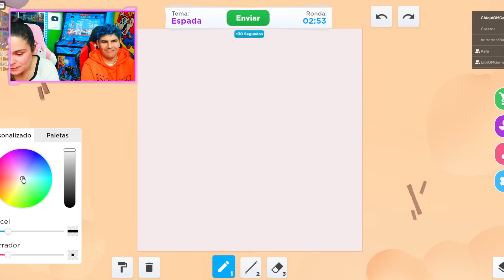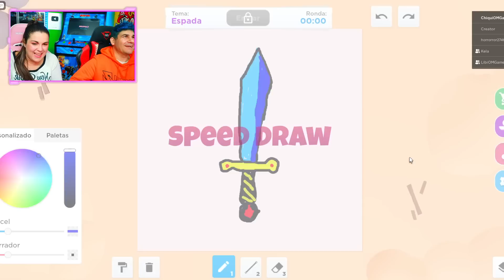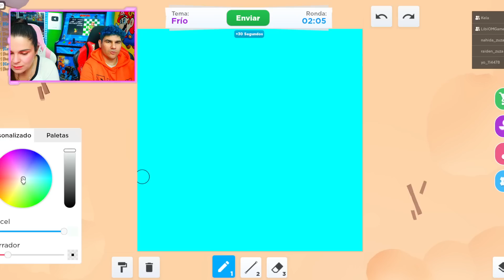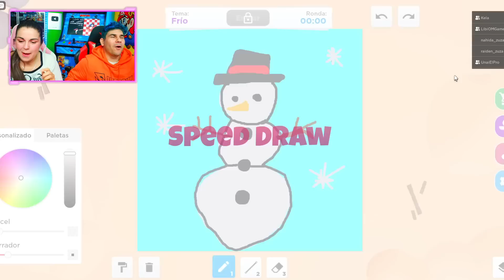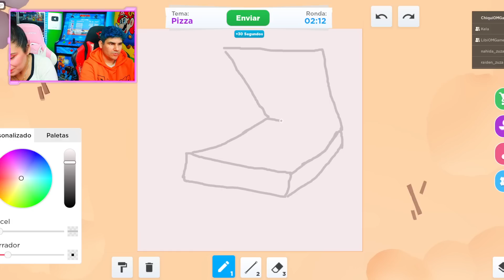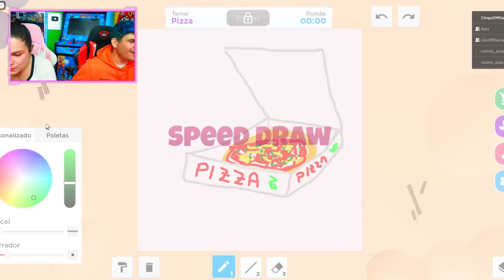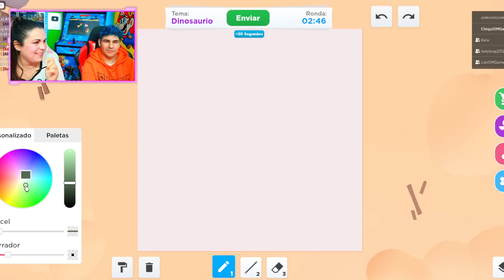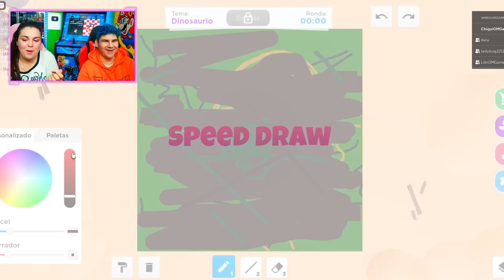SOY PRO artist in ROBLOX por DINERO! 😳💵 Speed draw Roblox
En este vídeo Gameplay jugamos a Speed Draw de Roblox.
El mejor dibujo gana en este juego de Roblox.
Tenemos que dibujar lo que el juego decide en cada ronda contrarreloj y votar los dibujos de todos los jugadores.
Los tres mejores dibujos ganarán el oro, plata y bronce.
OMGame Retos Divertidos.

Consigue nuestros productos(libros, juego de mesa y perfume Libi Fashion) firmados

✉️ PUEDES ENVIARNOS TUS CARTAS, DIBUJOS Y REGALITOS A :

         11405 Jerez de la frontera
                   Cádiz (España)